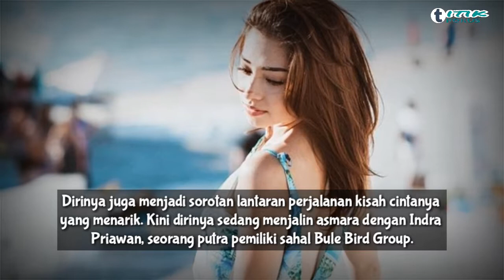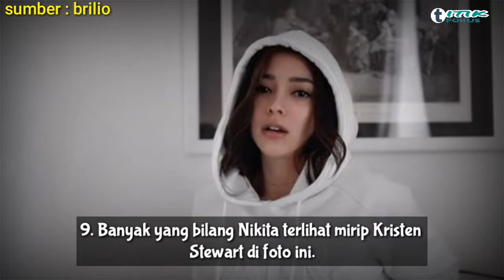Biasa tampil full makeup, ini 10 potret Nikita Willy tanpa riasan